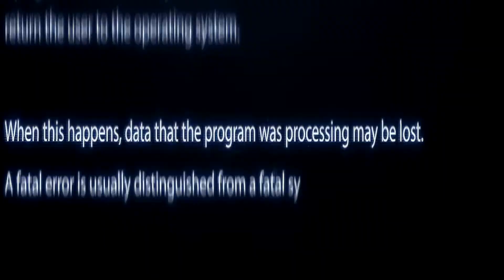*FREE* Larry League Type Beat // SNITCH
*FREE* Larry League Type Beat // SNITCH by Luca Malaspina

Download this LarryLeagueTypeBeat // SNITCH for FREE (NON PROFIT)

MY EQUIPMENT:

🎹 Akai MPK Mini //
🖥 Samsung 24” Curved 1080p Monitor //
🔈 Yamaha HS5 Studio Monitors //
💻 Propellerhead Reason DAW //

All my beats are FREE for non-profit use. All I ask is that you acknowledge me in your description / video credits.

and write:

'Beat produced by Luca Malaspina’